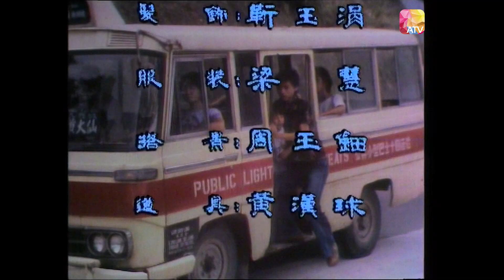《危險人物》第7集 |梁天、江雪、林國雄、白茵、黃樹棠、凌文海、許紹雄 | Man In A Cage Episode 7 | ATV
《危險人物》第7集

故事簡介：
「危險人物」故事內容中心講述一名從監獄出來的青年，正努力改過自新之際， 在家庭及社會上所遇到的種種阻撓，反映現實社會的勢利，是教育、娛樂並重的 一部好劇集。該劇可視為長篇劇集，卻又是單元性的，十三集中，每一集都有一個獨立的故事，情節感人、豐富，但劇情會發展下去，吸引觀眾收看下一集。大部分場面用實景拍攝，使觀眾看來更有真實感，外景在香港市區多處拍攝之外，也介紹香港各種特殊職業，例如元朗的養鴨場，東坪洲鄉民採海膽的生活，大嶼山的種茶，火柴廠及木場等一拍入鏡頭，觀眾可以一目了然。

主演:梁天、江雪、林國雄、白茵、黃仲文、吳回、黃樹棠、凌文海、許紹雄、 張美璉、羅艷芬、朱德惠、官雁鈴、林蔚然、鄭文霞
片長：60分鐘 共13集
類型：時裝
地區：香港
首播日期：1978年